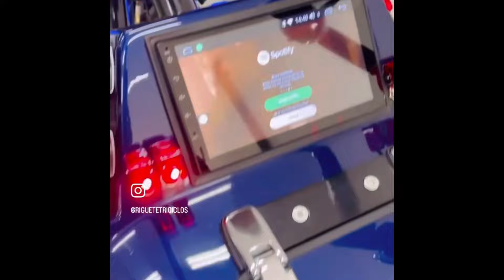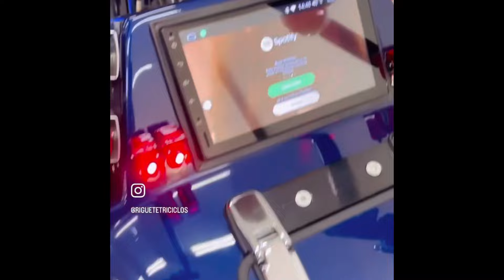RIGUETE RGT-5 N° 863 – BRASÍLIA D.F.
PARA MAIS INFORMAÇÕES:
Júnior Riguete
Fábrica de Triciclos Riguete LTDA